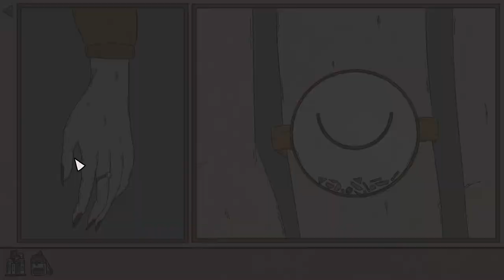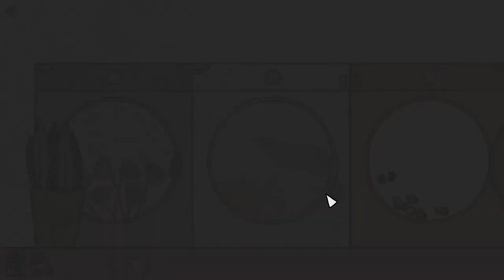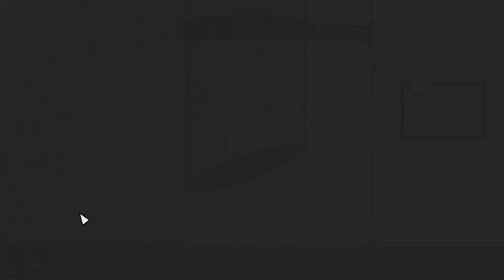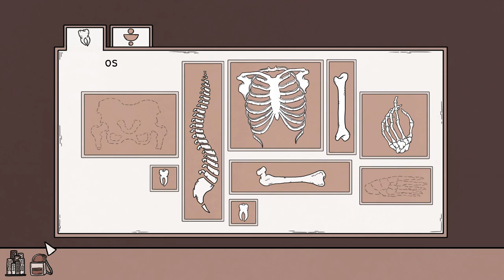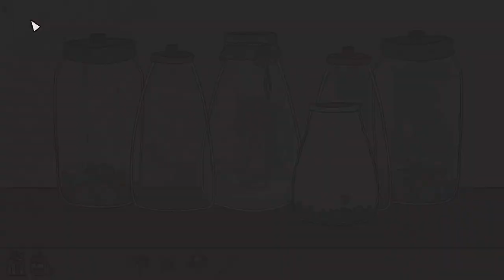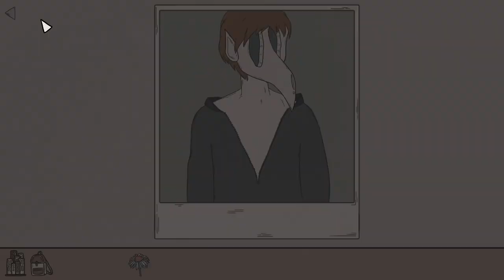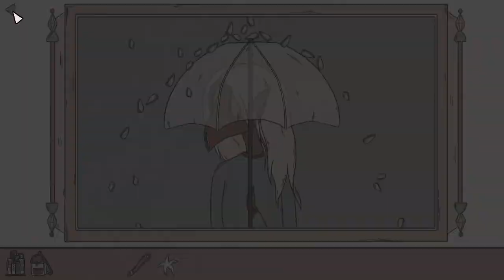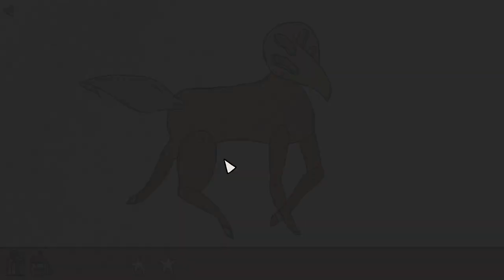BIRTH - Ep02 - Le musée des bizarreries [FR]